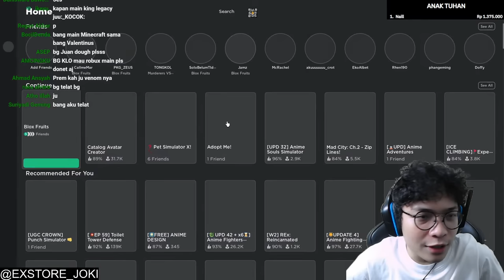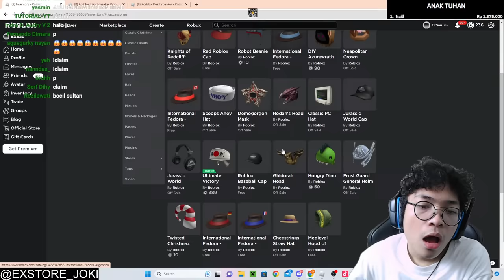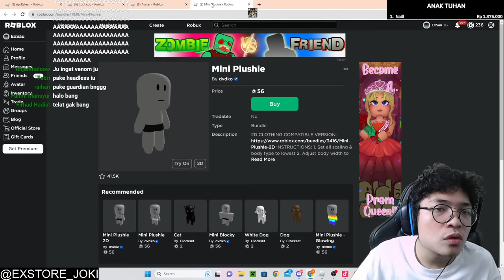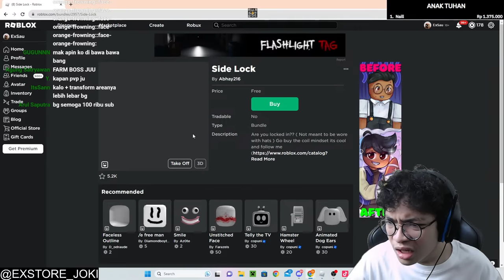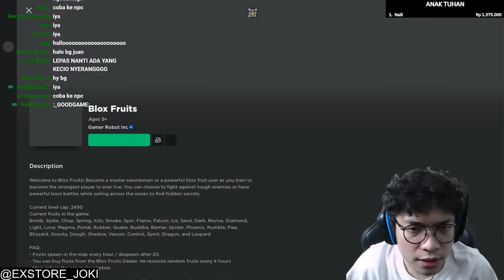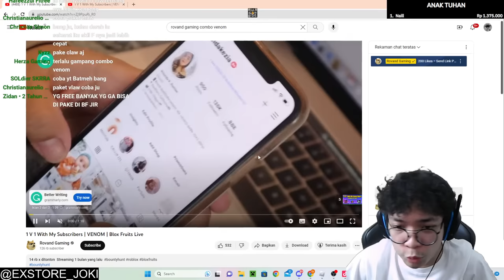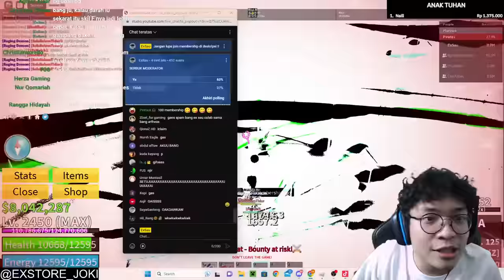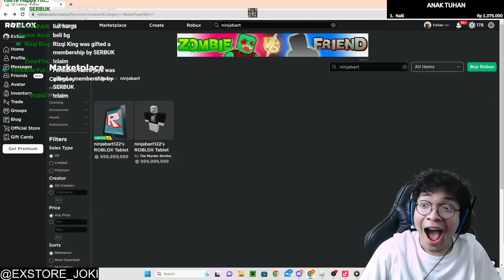MARI KITA BELAJAR COMBO VENOM YANG KATANYA COMBO OP !!